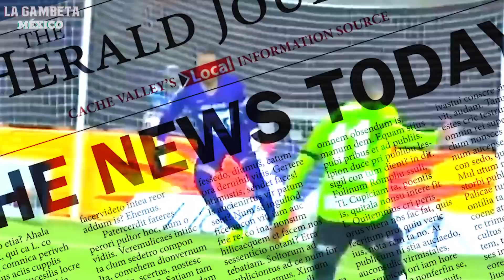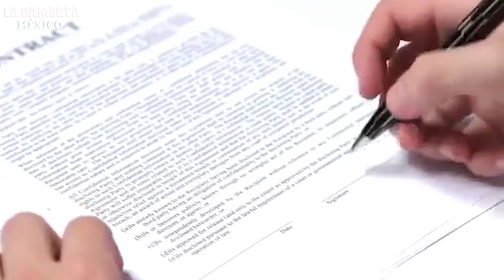Piojo ya NO QUIERE a este jugador | El EX CRACK del Ame que quiere VOLVER|Chicharito ROMPE en llanto